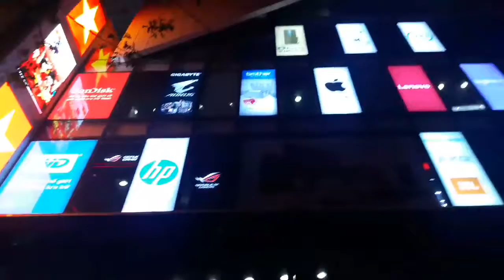Chuyên mua thanh lý máy in | Mua thanh lý máy PHOTOCOPY , Mua thanh lý máy tính , laptop